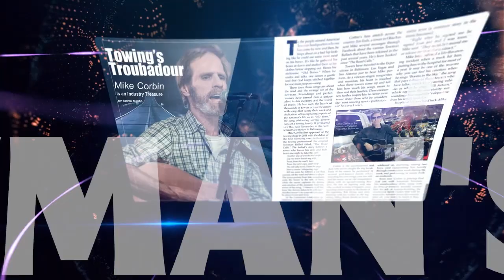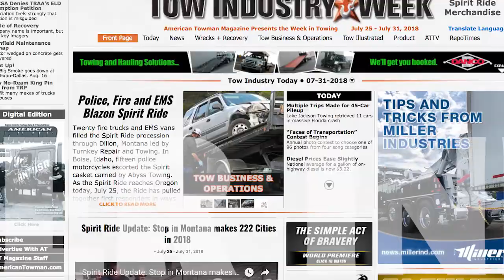American Towman larger than life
Larger Than Life, Bigger Than Towing. American Towman encompasses more than just towing.